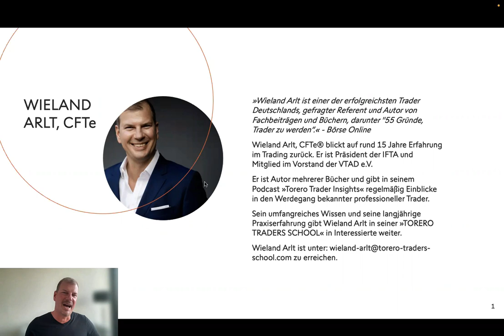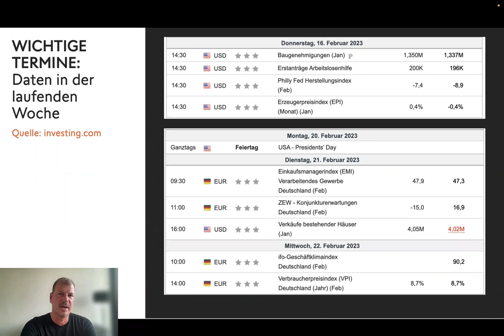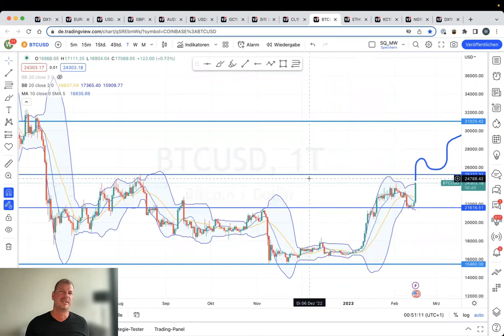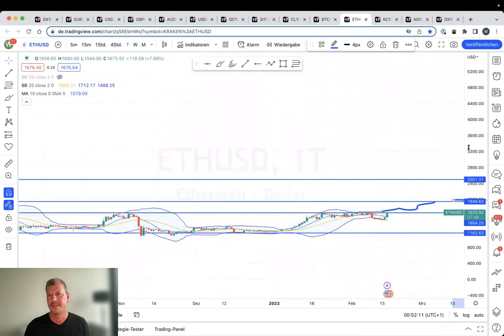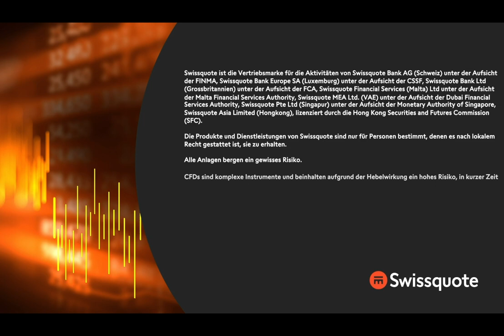Die Cryptos brechen aus! Wie geht es weiter? | Fast & Forex | Swissquote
Der US-Dollar gewinnt an Stärke und der Bitcoin macht sich auf, an alte Zeiten anzuknüpfen. Was kann jetzt aus dem neuen Schwung abgeleitet werden und wo liegen Risiken und Chancen? Wieland Arlt, CFTe kommt auf dieses in der aktuellen Ausgabe von Fast & Forex zu sprechen.

00:00 Begrüßung und Einleitung
01:05 Aktuelle Daten
04:30 US Dollar Index (Future)
07:26 EUR/ USD
09:26 USD/ JPY
12:23 GBP/ USD
14:58 AUD/ USD
16:43 USD/ CHF
18:38 Gold (Future)
21:10 Silber (Future)
23:05 Light Crude Oil (Future)
24:26 BTC/ USD
27:10 ETH/ USD
28:23 Abschluss
29:30 Risikohinweis